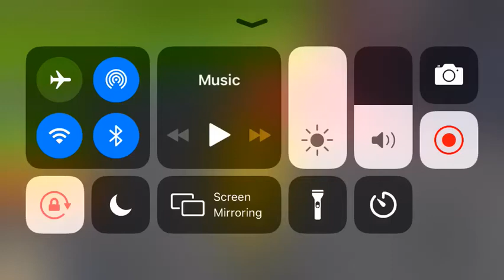The story of how new borns are created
The story how new borns were created